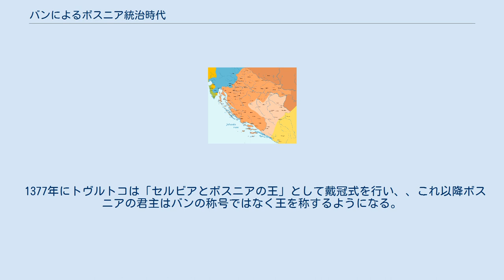バンによるボスニア統治時代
この項目では、1180年から1377年までのバン（首長）によるボスニア統治時代について記述する。
バンによって統治されていたボスニアはボスニア・ヘルツェゴビナの大部分とダルマチア、セルビア、モンテネグロの一部を支配していた。
ボスニアのバンは名目上はハンガリー王国の家臣となされていたが、事実上独立した国家となっていた 。
1377年にバンのスチェパン・トヴルトコ1世が戴冠式で王国の建国を宣言し、ボスニア王国が建国される。
当時のボスニアの歴史の大部分はローマ・カトリック教会と東方正教会の両方から異端と非難された土着のボスニア教会に関する宗教的論争を中心に記録されており、特にカトリック教会はハンガリーを通してボスニア教会の信徒と敵対し、迫害した。
 1184年当時のバルカン半島。
緑の部分がボスニアにあたる。
 10世紀から12世紀にかけてボスニアは外国の支配下に置かれ、1180年にハンガリー王国はビザンツ帝国（東ローマ帝国）からボスニアに対する宗主権を獲得する。
1180年にボスニアのバンとなったクリンはボスニア民族の偉人の一人に挙げられ、彼の治世はボスニアの黄金期として記憶される。
クリンの統治時代にボスニアの人間はセルビア人、クロアチア人と異なるアイデンティティーと習俗を身につけ、「ボスニア民族」の自我が芽生え始める。
ラグーザ（ドゥブロブニク）の商人によってボスニアの商業活動が振興され、イタリアの職人もボスニアで活躍していた。
 11世紀のボスニアのカトリック教徒はドゥブロブニク大司教の管轄化に置かれていたが、信仰は篤実なものとは言えず、ラテン語などの言語の読み書きができる人間はごくわずかな範囲に限られていた。
クリンの時代のボスニアには、ボスニア独自のボスニア教会が創設される。
しかし、ボスニア教会は周辺諸国から追放されたボゴミル派の疑いをかけられ、1203年に教皇庁から派遣された使節によって調査が行われた。
クリンは異端ではないことを主張し、教皇の権利への服従を認めるが、その後もボスニアはたびたび異端の疑いをかけられる。
 クリンの死後、ハンガリー王国はボスニアの支配を試みて数度の介入を行った。
ハンガリーはボスニアのキリスト教信仰が異端という名目を掲げて介入し、当初は聖職者を介した工作活動が行われたが失敗したため、ハンガリーは教皇庁に働きかけてボスニアへの十字軍の派兵の承認を受ける。
1235年から1241年にかけてボスニアはハンガリー軍の攻撃に晒され、ハンガリー軍はヴルフ＝ボスナ（現在のサラエヴォ）に達するが、モンゴル帝国がハンガリーに侵入したため、ハンガリー軍は退却する。
軍事行動に失敗したハンガリーは教皇庁に働きかけて支配の強化を試み、ボスニア内のカトリック教会はドゥブロブニク大司教からハンガリーの大司教の管轄下に移される。
だが、ハンガリーから派遣された聖職者はボスニアから追放されてスラヴォニアに移り、ボスニアは国外のカトリック世界との関係を遮断する。
 1252年にボスニア北部（下ボスニア）はハンガリーの支配下に置かれ、バンの元にはボスニア南部の丘陵地（上ボスニア）だけが残される。
ボスニアには「異端」と見なされた信者の正統な信仰への復帰のためにドミニコ会の修道士が派遣されていたが、ハンガリーが統治する下ボスニアにフランシスコ会の修道士が移住する。
1299年にクロアチアのシュビッチ家が下ボスニアの支配権を掌握し、シュビッチ家はハンガリー王国の封臣として一時的に南北ボスニアの統合に成功するが、1322年に民衆反乱によってシュビッチ家の支配は終わりを迎える。
 1358年当時のバルカン半島西部。
ピンクの部分がボスニアにあたる。
 1318年にバンに選出されたスチェパン・コトロマニッチはハンガリーとの外交関係の回復に努め、コトロマニッチ統治下のボスニアは基本的にハンガリーの同盟国の立場を保っていた。
1321年にセルビア王ステファン・ウロシュ2世ミルティンが没した後のセルビアの混乱を利用し、1325年/26年にボスニアはハンガリーとセルビアの係争の地となっていたフム地方（ヘルツェゴヴィナ）の獲得に成功する。
ボスニアはスプリトからネレトヴァ河口に至る海岸線を支配下に置き、歴史上初めて海への出口を確保することができた。
コトロマニッチの治下では鉛、銀の鉱山の開発が実施され、産出された鉱物はアドリア海沿岸部に輸出された。
 13世紀半ばからおよそ100年の間ボスニ...